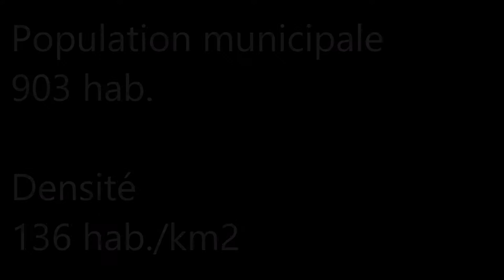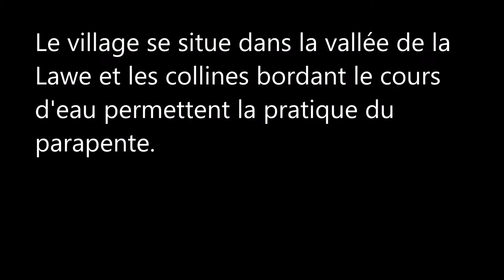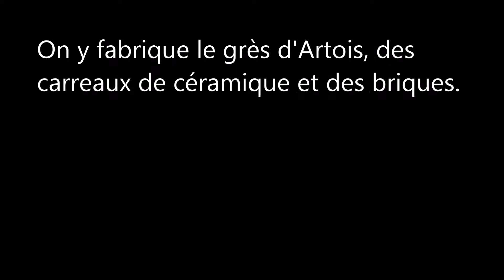Les Hauts-de-France / Pas-de-Calais (La Comté)